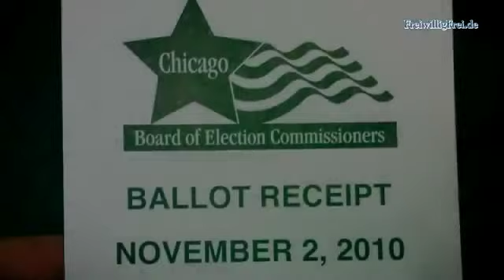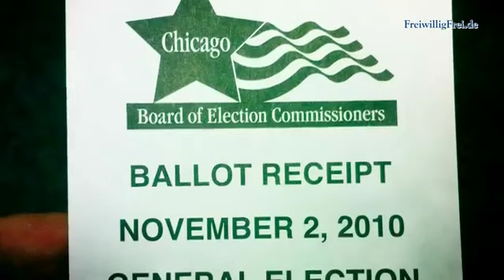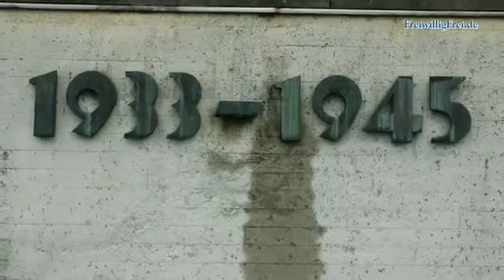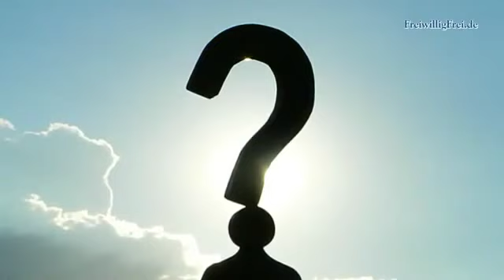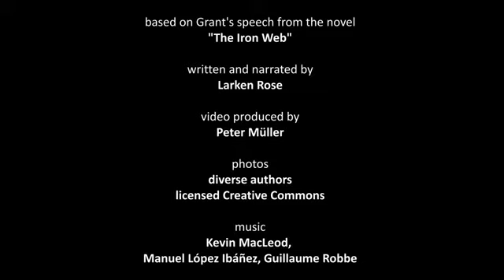A Message to the Voters of 2012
If only you would truely listen.